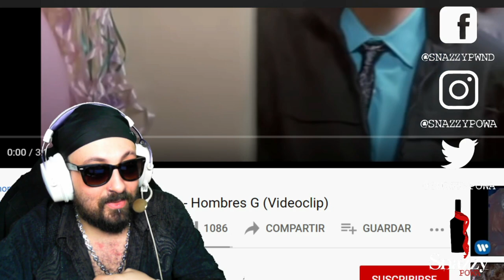Hombres G - Devuélveme a mi chica| Reaccion | Snazzy